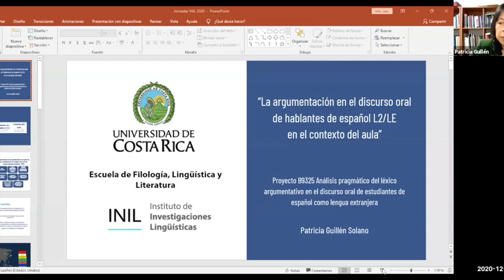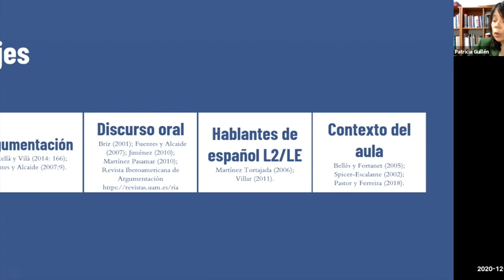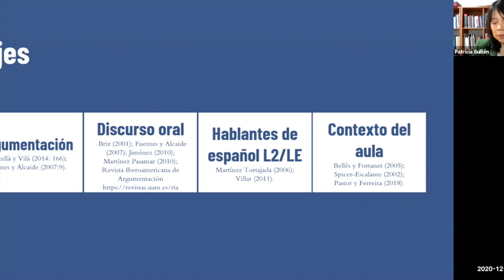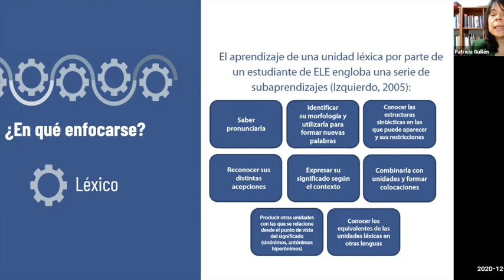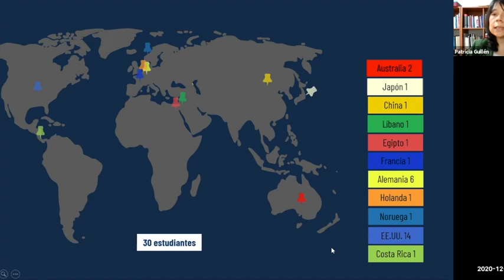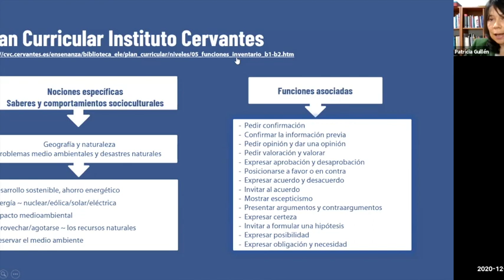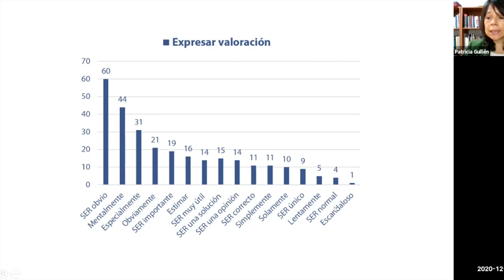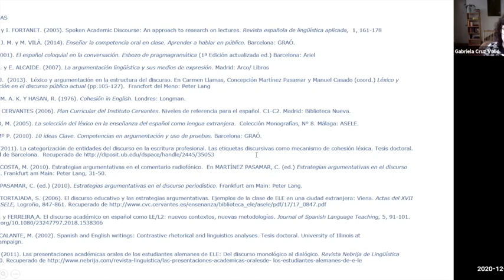Charla de la Dra. Patricia Guillén Solano sobre la argumentación en hablantes de español L2/LE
Charla “La argumentación en el discurso oral de hablantes de español L2/LE en el contexto del aula” de la Dra. Patricia Guillén Solano, investigadora del INIL.
V Jornadas de Investigación del INIL
Instituto de Investigaciones Lingüísticas
Universidad de Costa Rica
10 de diciembre de 2020